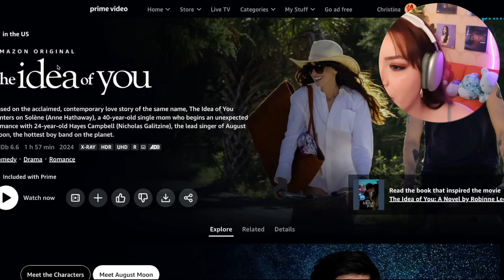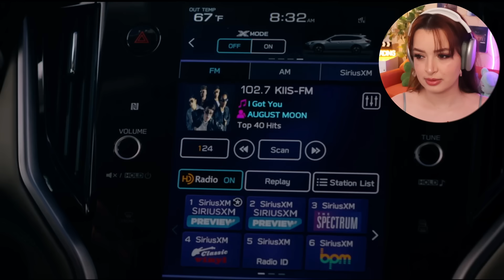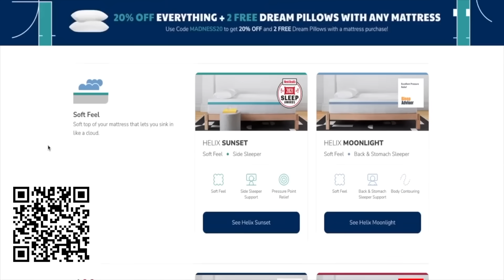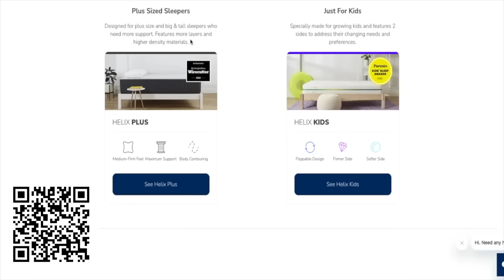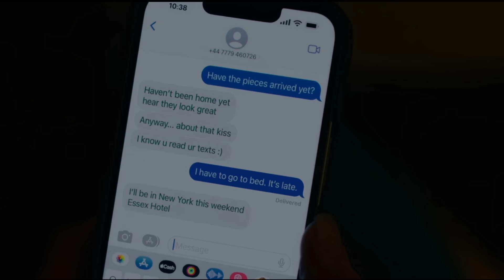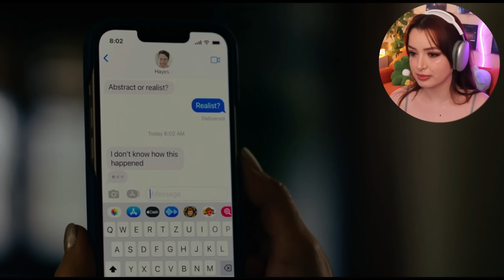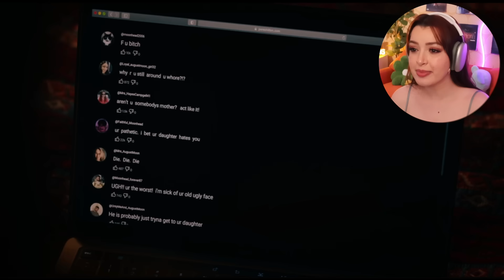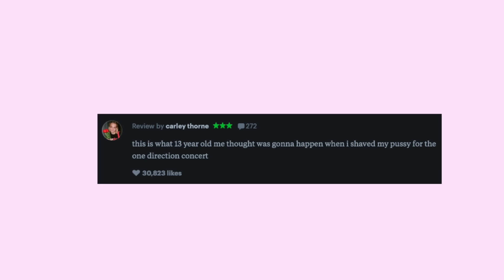Another Harry Styles Inspired Movie Has hit the Streets (but its fun?)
Ashley Ippolito
USA